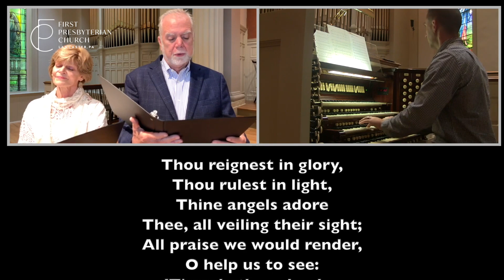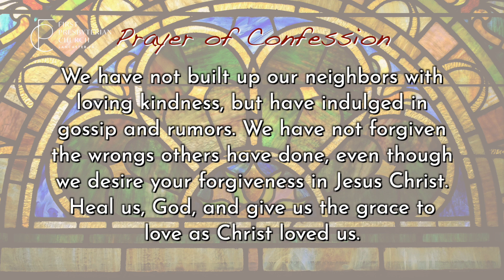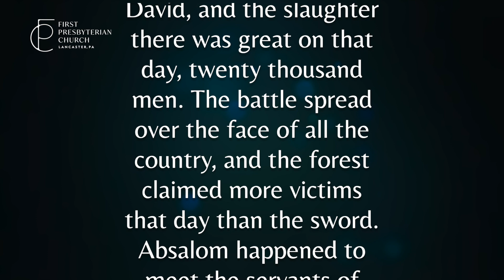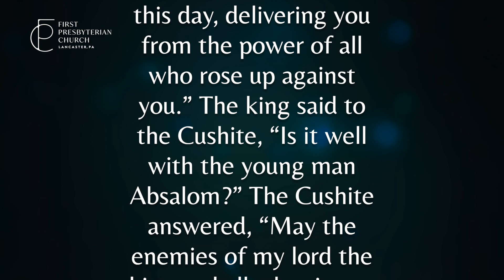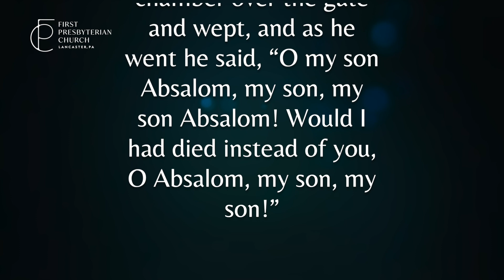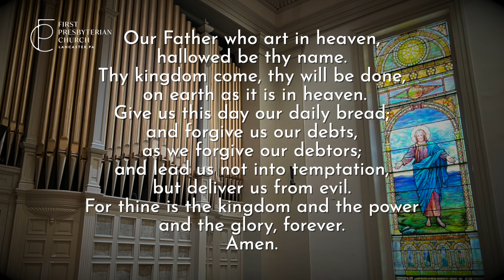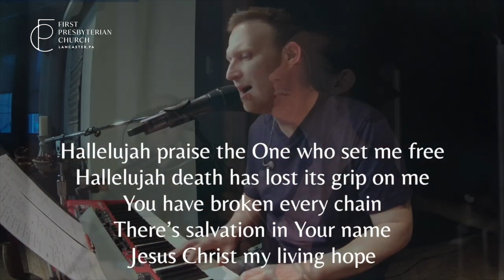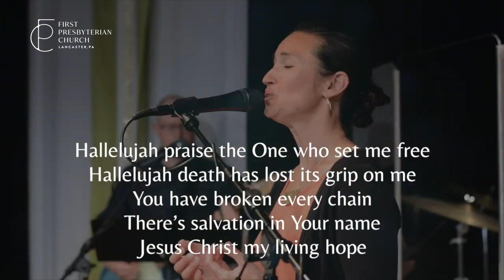Online Worship - August 25, 2024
Scripture for this week comes from 2 Samuel 18:5-9, 15, 31-33